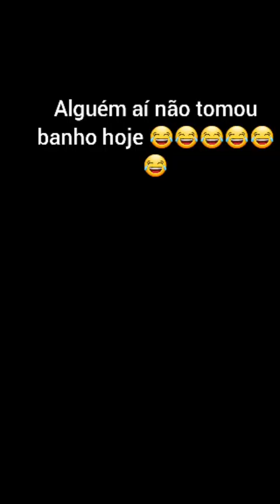ANIMAIS ENGRAÇADOS DO WHATSAPP .